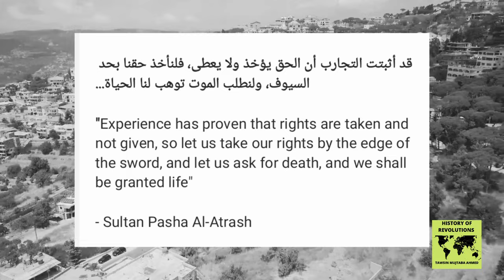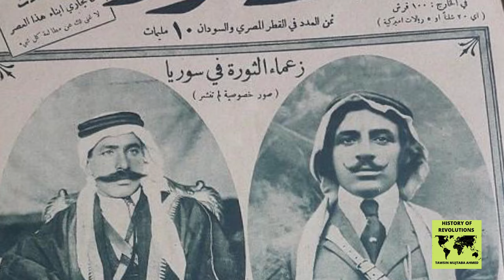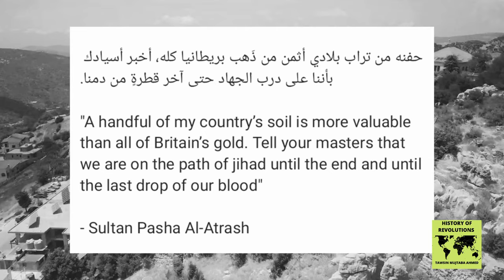Sultan Pasha Al-Atrash: Feared by French, British, Zionists and Arab Dictatorships سلطان باشا الأطرش